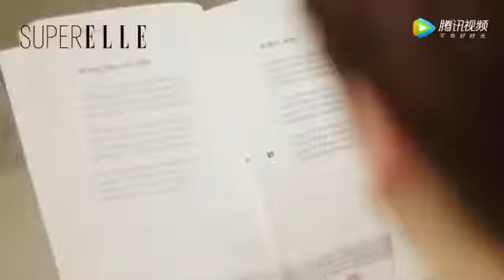Jackson Wang Super Elle [Photoshoot]+(Book reading)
Got7's Jackson Wang , reading a book